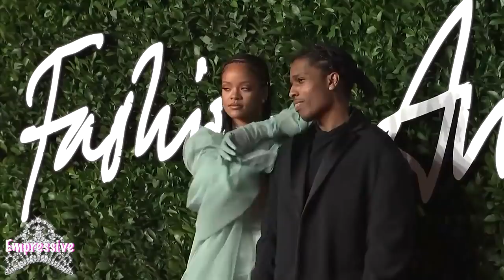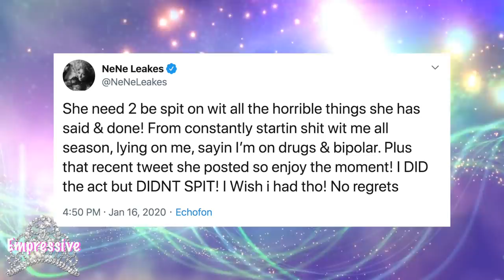Rihanna breaks up with Hassan Jameel | Omarion orders Fizz to stay away from his kids |Kenya vs NENE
Moniece spills tea that Apryl Jones and Fizz are still together and Omarion doens't want his kids around FIzz. (5:03) Rihanna breaks up with her billionaire boyfriend Hassan. (6:21) Kenya Moore and Nene Leakes are feuding